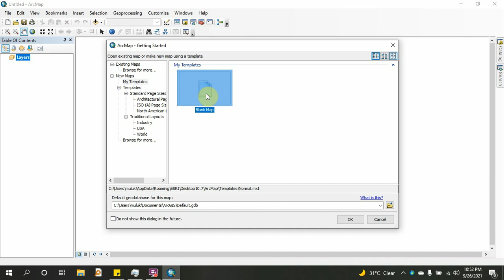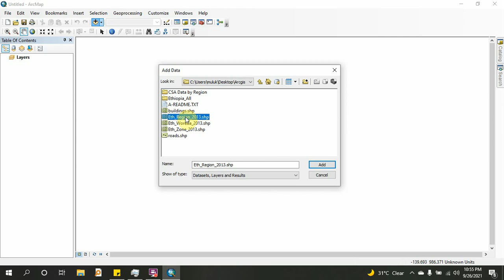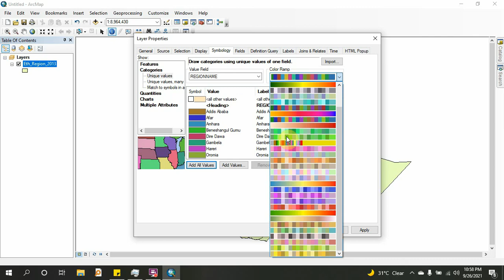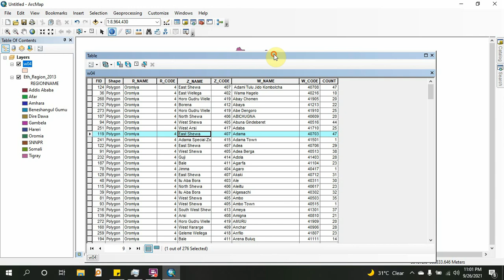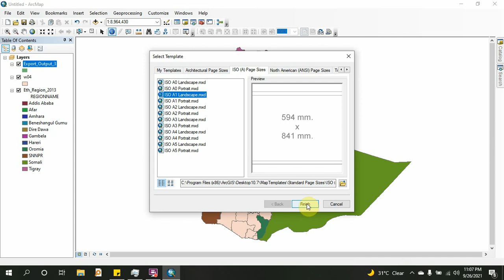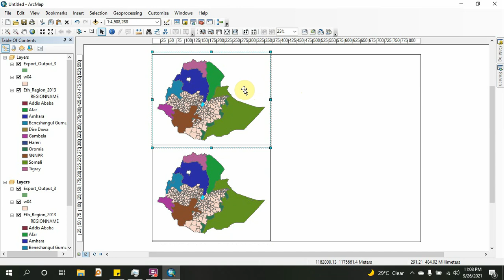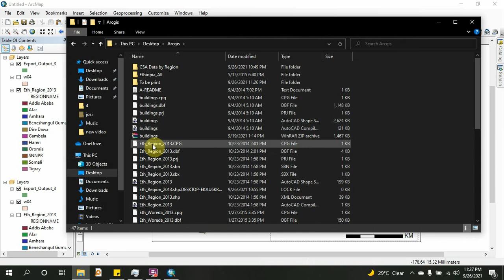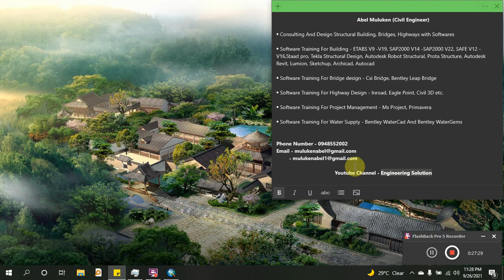Part 1 - ArcGIS - Preparing Study Area in Amharic By Abel Muluken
This video will show you how to create Study Area using ArcGIS Software